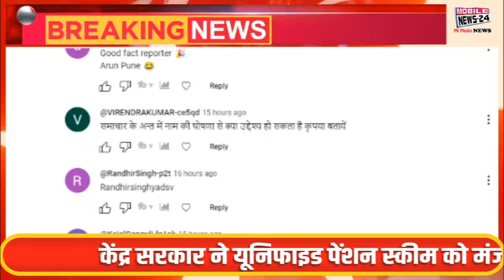25 August ki news, Aaj ki taza khabren, Aaj ka samachar, Khas Khaben, Headlines, Morning News 24.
25 August ki news, Aaj ki taza khabren, Aaj ka samachar, Khas Khaben, Headlines, Morning News 24.

 प्रधानमंत्री नरेन्द्र मोदी आज महाराष्ट्र के जलगांव और राजस्थान के जोधपुर का दौरा करेंगे

राहुल गांधी ने कहा कि जातिगत जनगणना मेरे लिए राजनीति नहीं

केंद्र सरकार ने यूनिफाइड पेंशन स्कीम को मंजूरी दे दी

मिस्र के राष्ट्रपति अब्देल फत्ताह अल-सिसी ने अमेरिकी राष्ट्रपति के साथ टेलीफोन पर बातचीत की

यूपी के अटल बिहारी बाजपेई इकाना स्टेडियम में आज  से टी20 लीग 2024 धमाल मचाने के लिए तैयार हैं

बिहार के पूर्व मुख्यमंत्री बीपी मंडल जी 106वीं जयंती पटना के जगजीवन राम शोध संस्थान में मनेगी

ब्रजभूमि में 5251वें श्री कृष्ण जन्मोत्सव का शुभारंभ आज मुख्यमंत्री योगी आदित्यनाथ करने वाले

गीता भवन में एक दिवसीय व्याख्यान कार्यक्रम में आज सीएम मोहन यादव शामिल होंगे

Prime Minister Narendra Modi will visit Jalgaon in Maharashtra and Jodhpur in Rajasthan today

Rahul Gandhi said that caste census is not politics for me

The central government approved the Unified Pension Scheme

Egypt's President Abdel Fattah al-Sisi spoke to the US President over the phone

UP's Atal Bihari Vajpayee is ready to rock the T20 League 2024 from today at the Ekana Stadium

Former Bihar Chief Minister BP Mandal's 106th birth anniversary will be celebrated at Jagjivan Ram Research Institute in Patna

Chief Minister Yogi Adityanath will inaugurate the 5251st Shri Krishna Janmotsav in Brajbhoomi today

CM Mohan Yadav will attend a one-day lecture program at Geeta Bhawan today